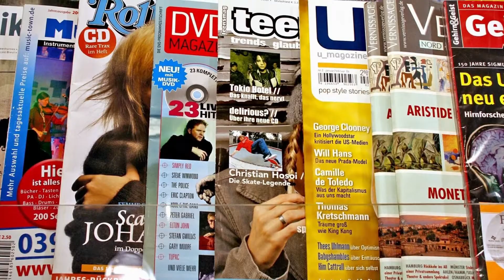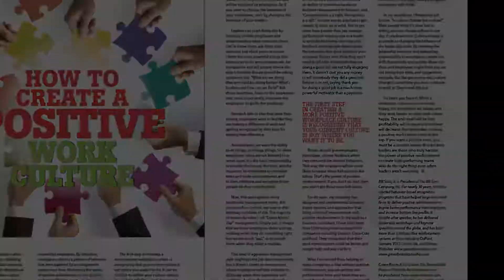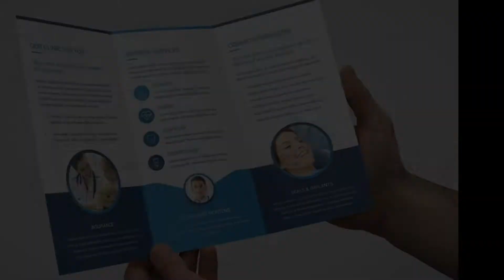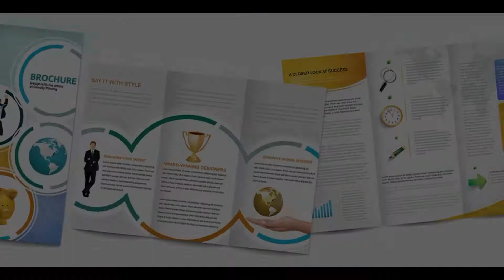Types of Print Media | പലതരം അച്ചടി മാധ്യമങ്ങള്‍ | വി എച്ച് നിഷാദ്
Briefly discussing about various categories of print media.